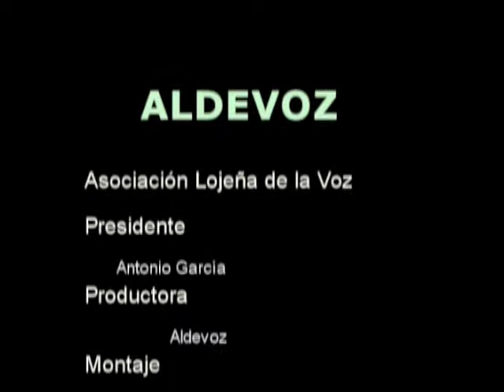4º coral.wmv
coral de san idelfonso de granada cantando zarzuela en Loja en el año 2009